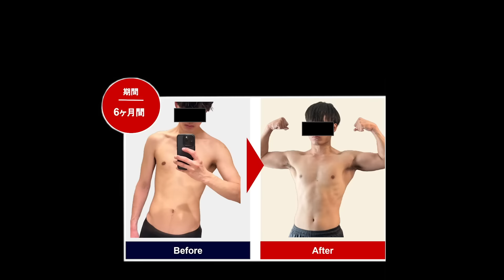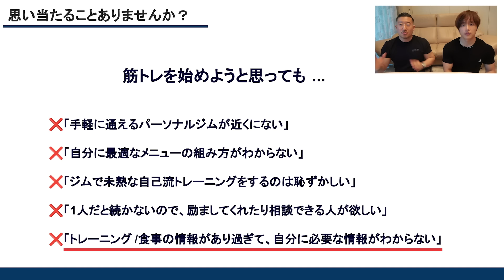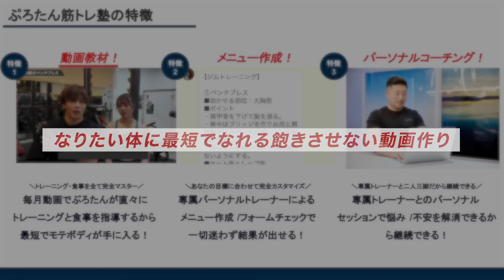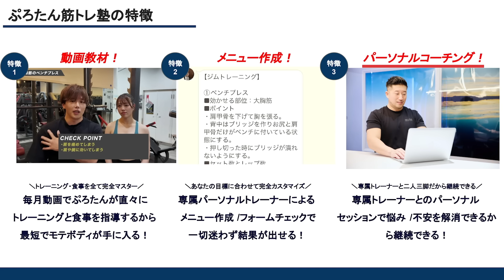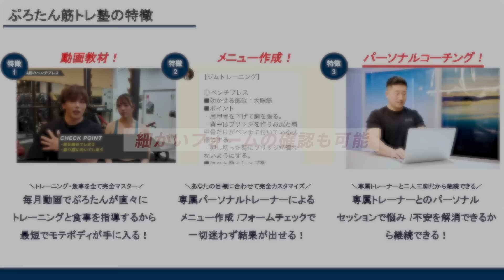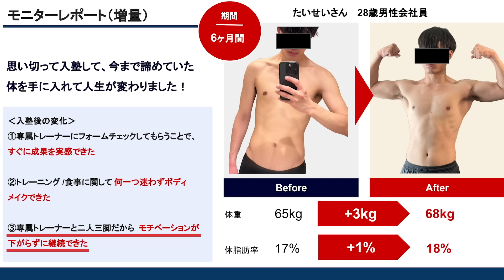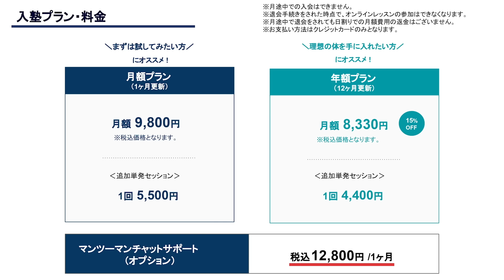加藤純一が大不倫した翌日に僕の家に来たので本気で激怒しました。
【男性向けオンラインパーソナルジム「ぷろたん筋トレ塾」

🎁2大特典をもれなくプレゼント
②ぷろたんおすすめ！タンパク質の摂れる間食メニュー5選PDF

「麻布十番 PRIVATE GYM CENTURION」
"完全予約制・貸切り専用・24時間レンタル"のプライベートジムです。
※初回1時間レンタル無料！！